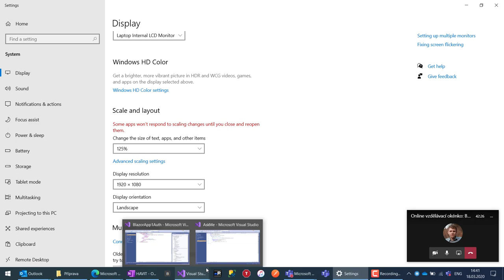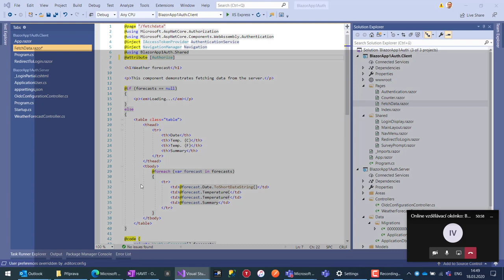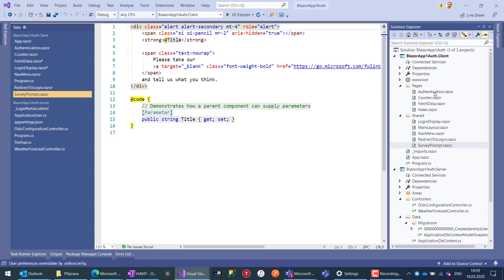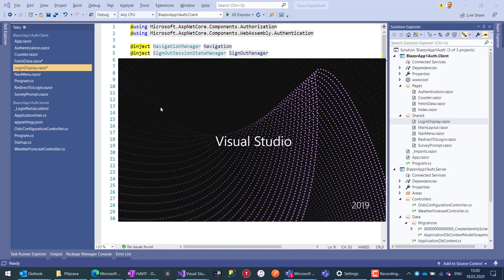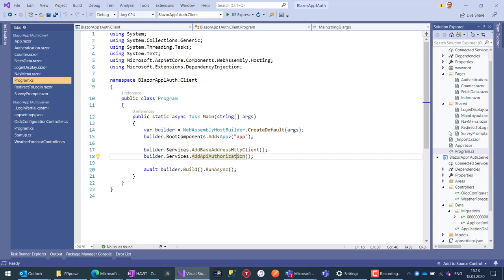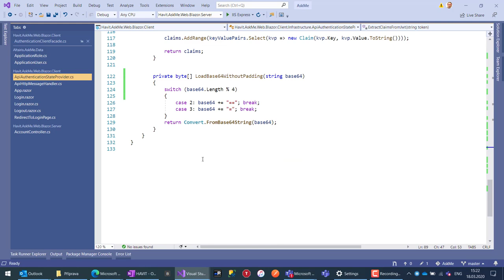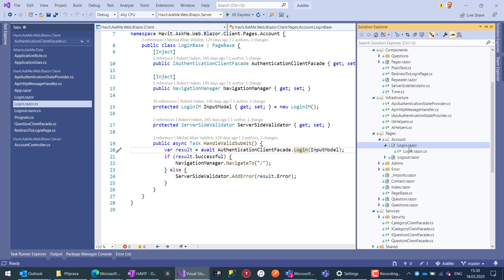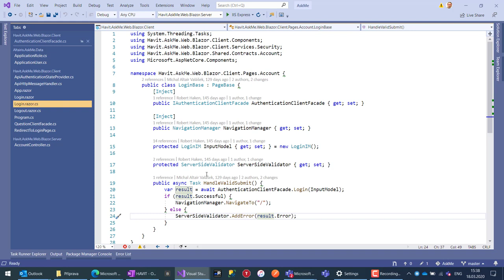Blazor - Authentizace, Authorizace [Robert Haken, HAVIT Vzdělávací okénko, 18.3.2020]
Záznam ze Vzdělávacího okénka HAVIT z 18. března 2020, kde Robert Haken povídal o authentizaci a authorizaci v Blazoru.
Dotčená témata:
- AuthenticationStateProvider
- CascadingAuthenticationState
- AuthorizeView
- IdentityServer
...a další.